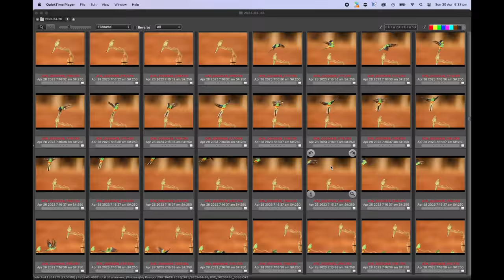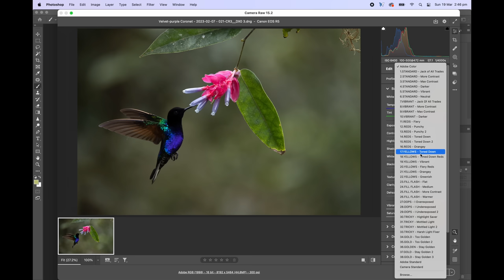UNINSPIRED? PHOTO ENVY? | Are You OVERLOOKING The Obvious? | The ART of STAYING MOTIVATED!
Photographer's Block? Not sure what to photograph? Bored of your local subjects? Uninspired to go somewhere? Lots to discuss this week including our picks or your image of the week.

JAN’S MASTERCLASS EDITING VIDEO - Editing Your Bird Images To Perfection
GLENN’S PHOTOSHOP EBOOKS
R3, R5 & R7, R6 Mark II & Z8 Set Up Guides
EDITING SOFTWARE WE RECOMMEND
TOPAZ DENOISE AI AND SHARPEN AI

This is the Equipment I recommend:
Canon EOS R5
Canon EOS R6
Nikon Z9
Sony Alpha 1
Canon RF 100-500 L IS
RF Extender 1.4x
RF Extender 2x
Sony FE 200-600
Sony 1.4x TC
RF 800 F11
RF600 F11
Canon EOS 5D Mark IV
Canon 600 L IS III (I have v. II)
Canon EF 5.6/400 L
Canon 1.4x TC III
Canon 2x TC III
Canon 600 EX - RT
Wimberley Head II
Gitzo 5543LS (new version of my tripod)
Gitzo GT2545T Travel Tripod
Wimberley Flash Bracket
Wimberley M-6 Extension Post
Better Beamer (check for compatibility)
Flash Battery (Godox & Flashpoint is the same)
Power Cord
Y connector
Novoflex STA-SET
LensCoat LensHide
LensCoat Lens Hoodie
Canon 2.8/70-200 II
Canon 4/24-70
Canon 4/16-35 L IS
JBL Clip3 Speaker
Sandisk Extreme Pro CFexpress Card type B 512GB
Sandisk Extreme Pro
Panasonic Eneloop Pro
Minox 8x43
Canon LP-E6N
Manfrotto Mini Ballhead
FStop Gear Sukha Backpack
Atomos Ninja V

TIMESTAMPS
0:00 Hello :)
0:08 Glenn's Latest Trip & Tips!
5:09 Staying Motivated!
13:22 Photos Of The Week!